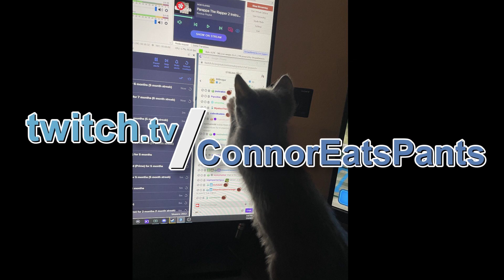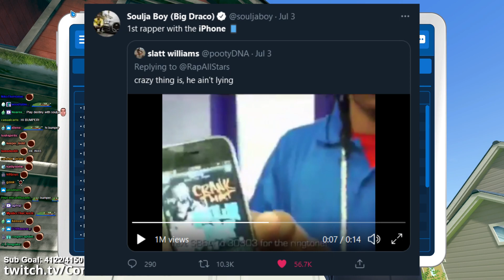I HATE MY NEW CAT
I tried to play PowerWash Simulator & talk to chat while Bumper interrupted me.